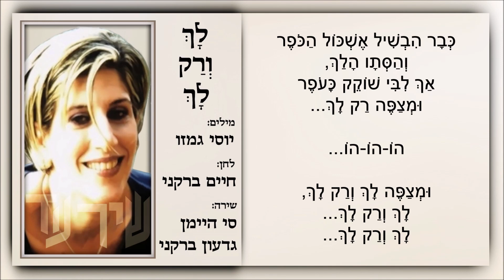שיר עד - לך ורק לך - מילים: יוסי גמזו | לחן: חיים ברקני | שירה: סי היימן וגדעון ברקני, 2002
תיאור השיר:
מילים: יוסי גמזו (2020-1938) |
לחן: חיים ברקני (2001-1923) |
עיבוד: עוזי אֶסנֶר (נ' 1956) |
שירה: סי היימן (נ' 1961) וגדעון ברקני (נ' 1950) - Si Himan & Gideon Barkani |

שנת הלחנה: 1970 : שנת הקלטה: 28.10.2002.

שיר האהבה, "לך ורק לך" ("Only To You") ("Lach VeRak Lach"), הושר לראשונה בשנת 1971, על-ידי אפי וייס (נ' 1946), בפסטיבל הזמר והפזמון הראשון בסגנון עדות המזרח, "למנצח שיר מזמור", שהתקיים בערב ט"ו בשבט תשל"א, 9 פברואר 1971, בבנייני האומה בירושלים.

בשיר שזורים צירופי מילים מ"שיר השירים".

השיר, המובא כאן מפי סי היימן וגדעון ברקני, הוא הקלטה חיה מהמופע "מותו של הקיץ - ערב משירי המלחין חיים ברקני", שנערך ב-כ"ב חשון תשס"ג, 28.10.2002, ב"צוותא" תל-אביב, במלאת שנה לפטירתו.
תודה לגדעון ברקני, בנו של חיים ברקני, על ההקלטה ועל עטיפת התקליטור.

ביצועים נוספים לשיר נמצאים גם הם בערוץ יוטיוב זה של "שיר עד", בפלייליסטים "יוסי גמזו", "חיים ברקני" ו"שירי אהבה":
• אפי וייס (נ' 1946).
• צמד דרום (דני גולן וציון צדוק).

כבר הנץ ברום ירח
כשושן של אש,
וליבי דלתו פותח
אך קולך בושש...

כי שחורה יפת העין
ונאווה,
ודיגלי, דיגלי עלייך
אהבה...

ל-ל-ל...

כבר פרחו גפני בכרם ( - מושר: כבר פרחו גפני הכרם)
ופיתח סמדר,
אך צחוקך, צחוקך עוד טרם
אל גני חדר...

ל-ל-ל...

כבר גילו לי מבטייך
מי דודך מדוד,
אך את טעם שפתותייך
לא טעמתי עוד...

ונאווה,
ודיגלי, דיגלי עלייך
אהבה...

ל-ל-ל...

כבר הבשיל אשכול הכופר
והסתיו הלך,
אך ליבי שוקק כעופר
ומצפה רק לך...

ל-ל-ל...

ומצפה רק לך,
לך ורק לך...